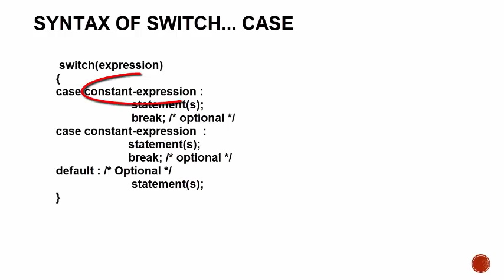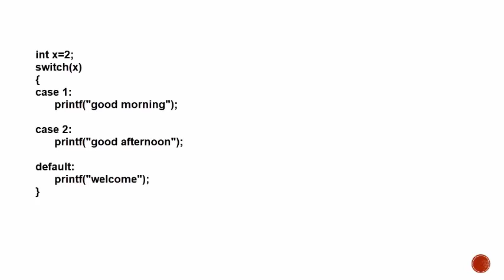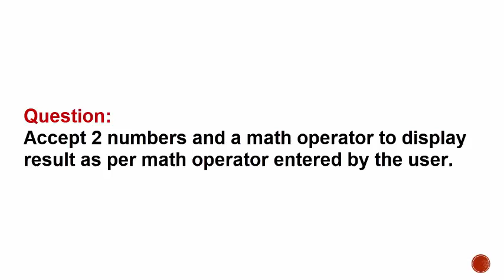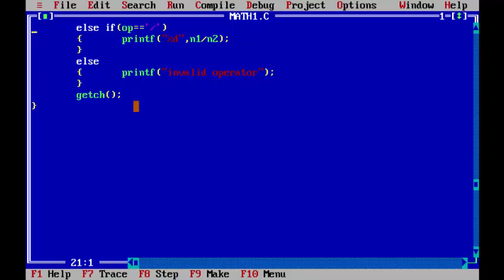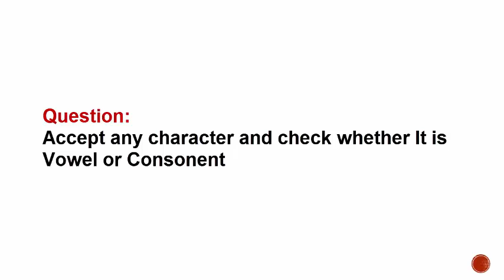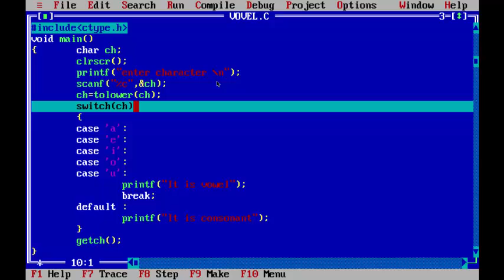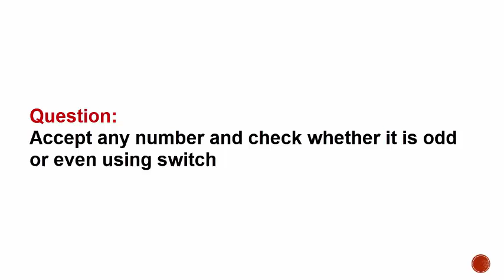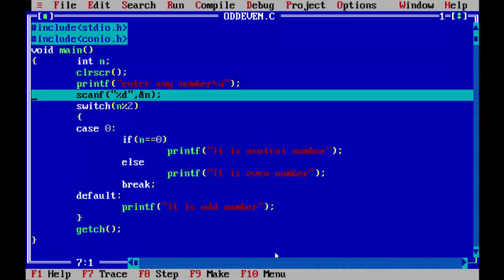#8 Switch Case In C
Switch Case Syntax and Examples